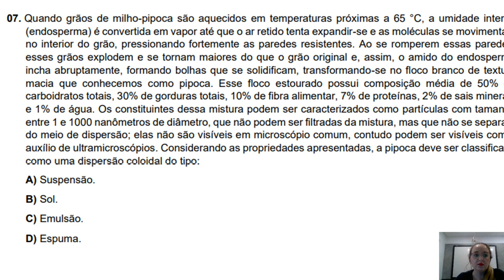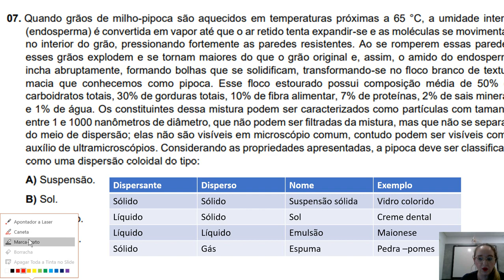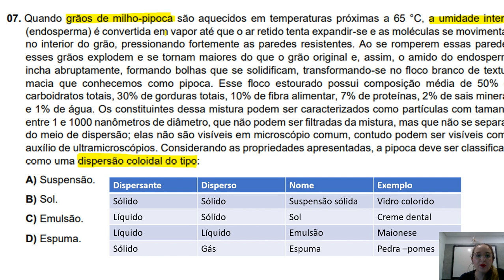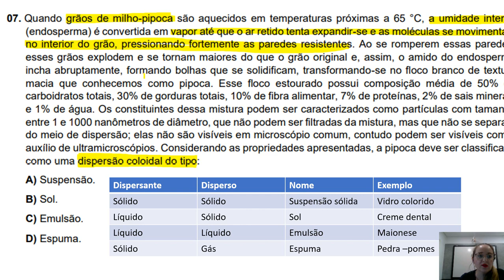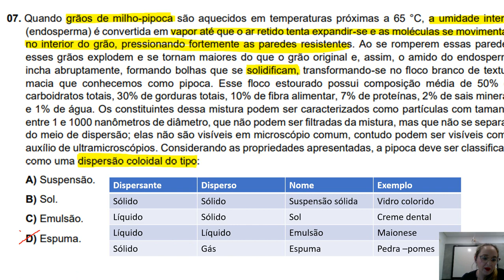Questão 7 - Concurso para Professor de Química UFRN (Colóides)